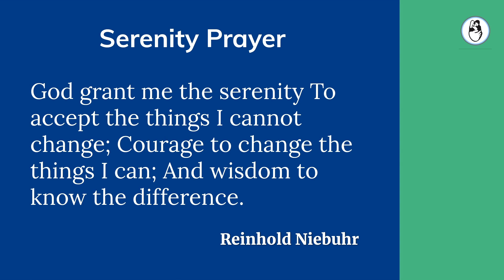How can we get the IVF success rate to be 100%?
The IVF success rate in a perfect world would be 100% , and life would be much easier for IVF specialists as well as for patients , because all you would need to do would be to pay the money to the IVF Clinic , and they would give you your baby.
Unfortunately , we know that the pregnancy rate in an IVF cycle can never be hundred percent, and that IVF success can never be guaranteed.

The good news is there is a lot which you can do to increase your success rate . From a patient's perspective , the most important thing is to find a good doctor. To know more please continue to watch this video.

Need help? We provide second opinion on all infertility issues .

Please send me your medical details by filling in the form so that we can guide you better.

Our Website is Helping you build your family!

Read our book, How to Have a Baby - A Guide for the Infertile Couple, Online at

Visit us at our IVF Clinic in Mumbai
Dr. Aniruddha Malpani, MD Malpani Infertility Clinic,
Jamuna Sagar, SBS Road, Colaba Mumbai- 400 005. India